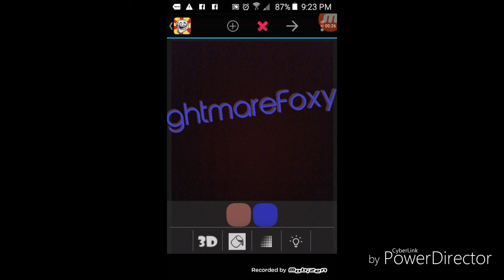New intro for Nightmare Foxy made by me